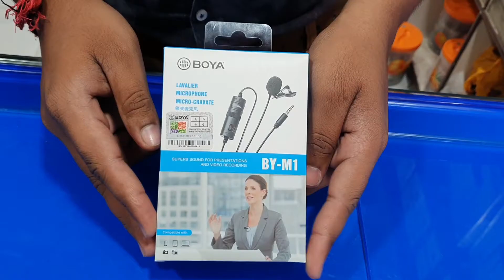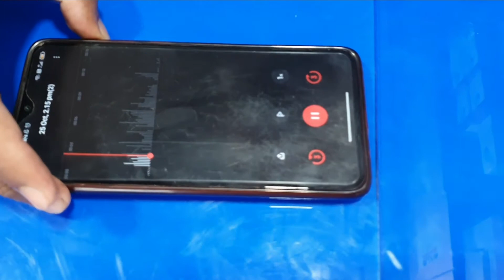Boya Mic review I Boya Mic Unboxing I Boya Mic Testing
बोया माइक एक बहेतरीन प्रॉडक्ट है उनके लिए जो यूट्यूब विडियो बनाते है, ऑनलाइन मीटिंग या पढ़ाई करते है। इस विडियो मे आप देखेंगे बोया माइक का अनबोकसींग और उसका टेस्टिंग।

Here we will Test/Review/unbox the Boya BY-M1Mic. One of the cheap and best mic for you tuber, students, online meeting and video calling.

you can use this mic in mobile phone, computer, DSLR & camcorders.

BOYA BY-M1 is an Omni directional lavaliere microphone, designed for Smartphones, DSLR, Camcorders, Audio recorders PC etc, it is perfect for video use. With Omni pickup pattern, for full 360' coverage, it absolutely gives you the possibility to capture anything in your sight. Super sound for presentations and video audio recorders.

Details:

Product Dimensions: 2.7 x 5.08 x 10.16 cm; 99 Grams
Batteries: 1 LR44 batteries required.
Item model number: BYM1
Color:  Black
Connector: 3.5 mm Jack
Battery Type: Alkaline
Hardware Platform: PC, Audio Recorder, Camcorder, Camera, Smartphone
Power Source: Battery Powered
Item Weight: 99 g

X3 TECHNOLOGIES
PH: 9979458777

👇 We deals in👇

🖥️ Computer
💻 Laptop
🔎 Cctv Camera
🖨️ Printer
🎥 Projector
🖱️ Accessories
🛠️ AMC

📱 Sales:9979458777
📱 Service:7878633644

 10am - 8pm
🔓 Sunday
11am - 2pm

🛣️ Address
M-12,M-9,Mahavir Market, Near Udhna Railway Station,
Surat, Gujarat 394210
📍 Map Location